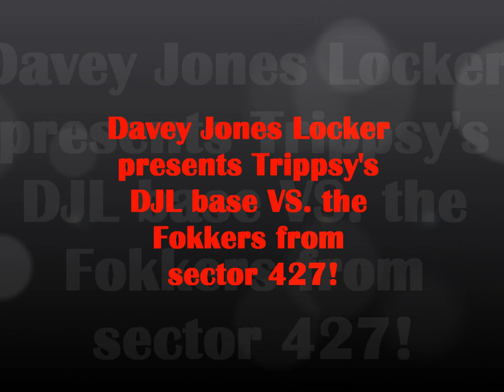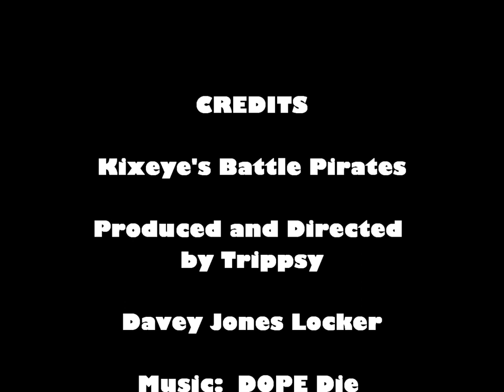fokker alliance dies in my base every hit :)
Battle Pirates Trippsy DJl Vs. fokker alliance in sector 427